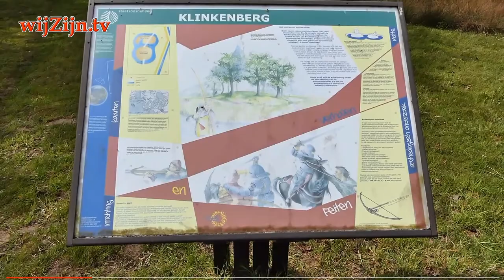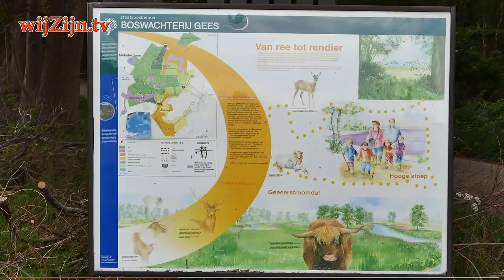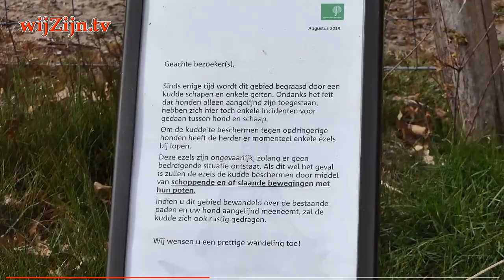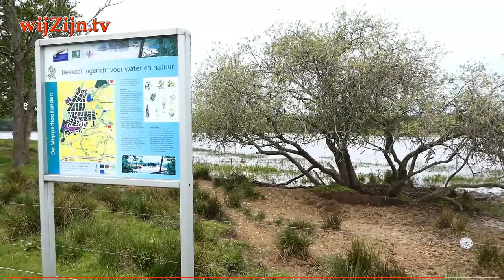GEES: Gees en het Geeserstroomgebied ~ mei 2020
Vanaf Gees maakte Jan Eggens voor wijZijn.tv een rondje door de omgeving.

en via Internet op alle apparaten op of via Instagram.